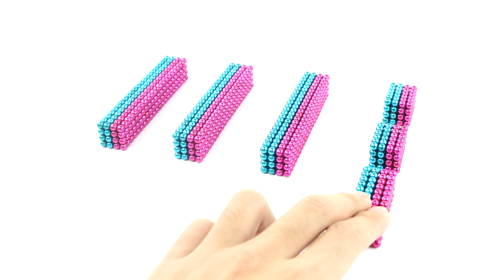DIY - How To Build House Has Fish Lake From Magnetic Balls (Satisfying) - Amazing Magnet Balls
House Has Fish Lake